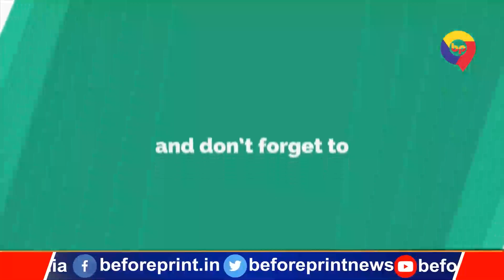Indian Cricketer Mukesh Kumar ने थामा Chhapra की Divya का हाथ, Reception पर बताई अपनी Love Story